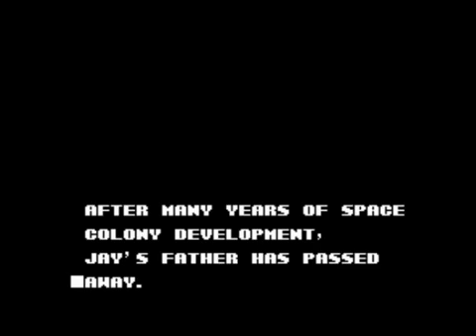journey to silius nes gameplay